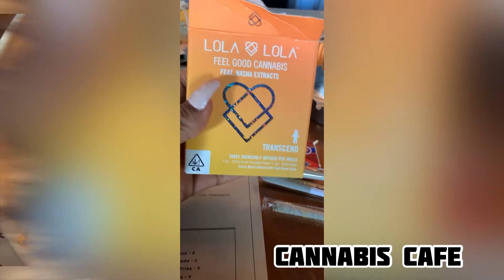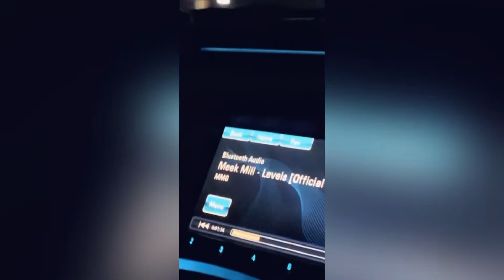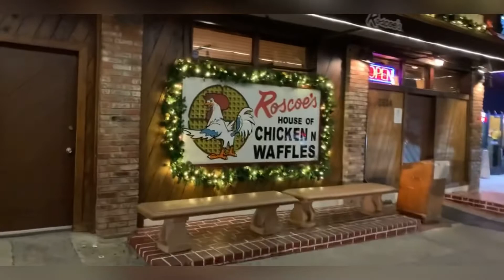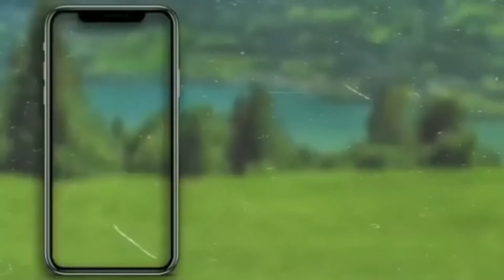LA VLOG | VLOGMAS DAY 31 | NB VLOGS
Eventbrite Vision Board Party Jan 16

This video Event Time: Jan 2020
Instagram Nyema Bennett